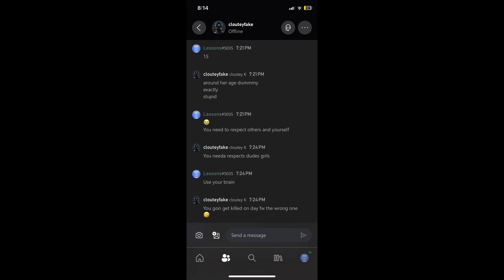Bro Thought I was Tryna Steal His Girl Or Something